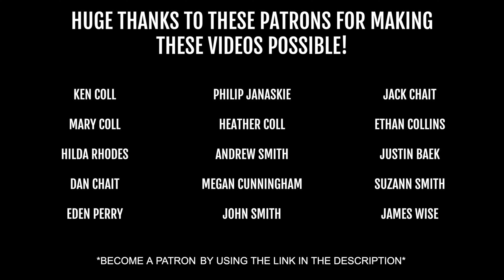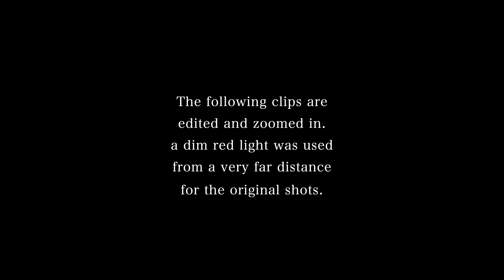The Greatest Moments from this Year | 2023 Highlights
What a year! Thank you all so much for the support over 2023, I am very excited for 2024 and what it has to offer!
For those who are new, welcome to the channel! My name is Joseph and I grew up exploring the diverse waters of Charleston, South Carolina and the surrounding areas. My life goal is to promote the importance of protecting and enjoying the outdoors responsibly. Sharing my interests with others through videography has been a passion of mine for several years now and I am very glad that you decided to stop by. This channel is made up of fishing, wildlife, nature, and adventure lifestyle content. It’s completely free and doing so will let you know whenever I drop a new video. Tight lines and stay hooked!
FUEL THE DREAM BY BECOMING A CHANNEL PATRON